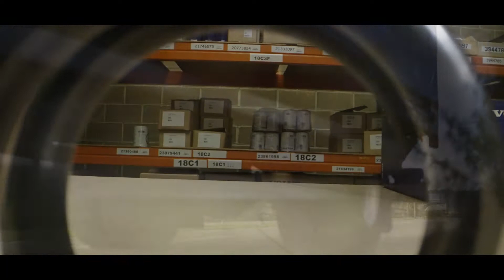MC Group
After producing their first corporate film 10 years ago, MC Group comissioned us to produce a new up to date film. We spent 3 days filming to capture this short cinematic montage whilst capturing photography all of which to accompany their newlly revamped website.